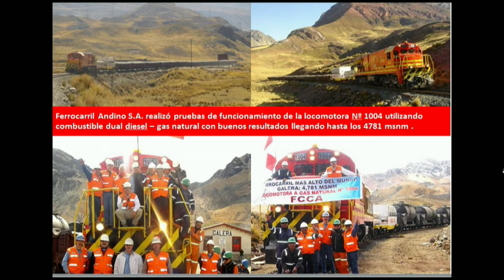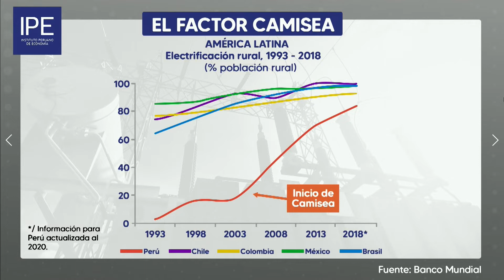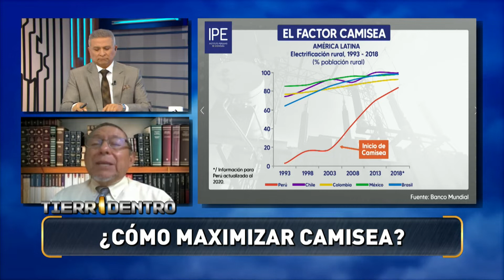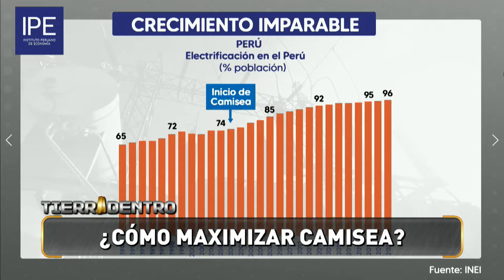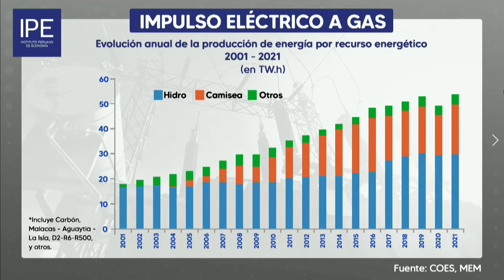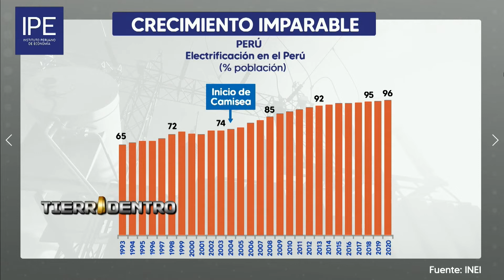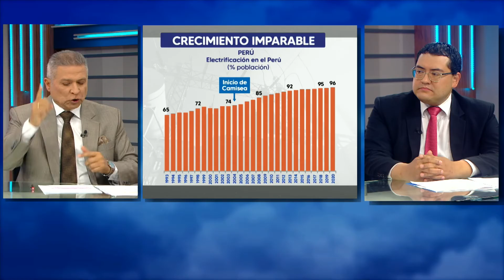COMITÉ DE CRISIS - EDICIÓN 23 - TIERRA ADENTRO con Oscar Díaz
TIERRA ADENTRO
El primer programa de las industrias extractivas con rostro social.
Nuevos capítulos todos los DOMINGOS A LAS 7PM POR ATV+